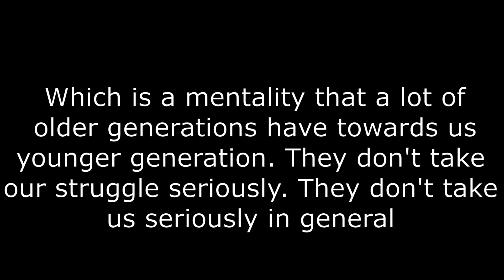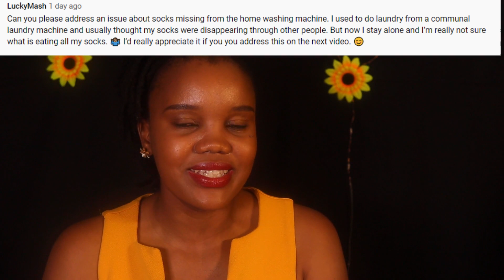How to help each other during trying times | Modern Society Challenges | Part 2 | Ama & Peeps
Hey Peeps,

How can we can help each other, particularly our youth, who are growing up in a very different environment from older generations?

This video features the following:
1. 1:23 Toasts to South Africa's National Women's Month
2.  1:48 TOTD: How to help each other?
3. 2:56 Addresses TOTD by using a quote from George Bernard Shaw on youth
    and relates it to the different contexts our youth are growing up in.
4. 2:56 Suggests ways which can help us support our youth to be active members
    of society.
5. 5:50  QOTD: What do you think we can do to ensure that we have less troubled
     and more active youngsters in our society?
6.  6:20 Addresses an issue which is a request from one of my Peeps on why
     socks magically disappears in a washing machine 😯
      based solely on the experience and observations of the presenter.

I simply cannot wait to read your comments as you answer the QOTD. Please also follow me and engage with me  on my other social media platforms:

Love,  Ama ❤